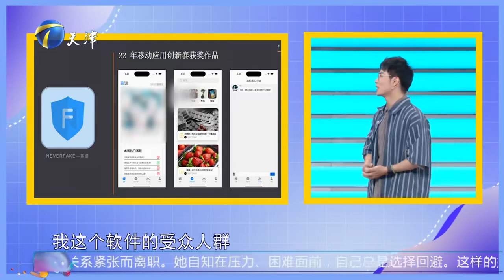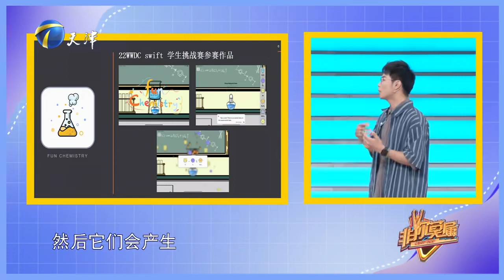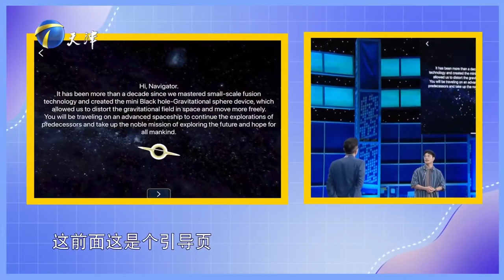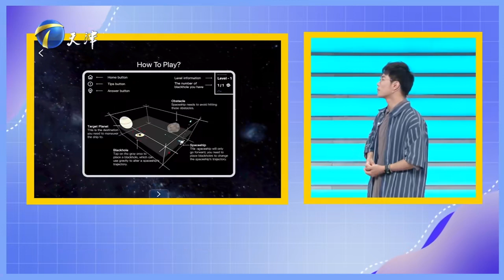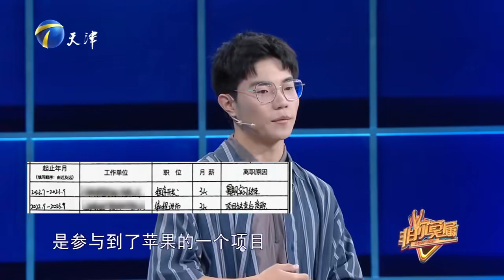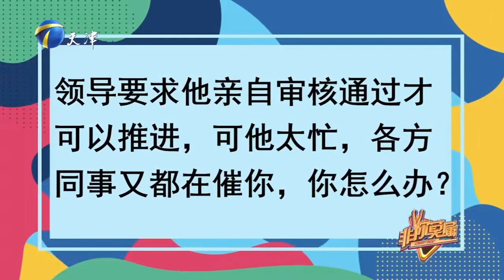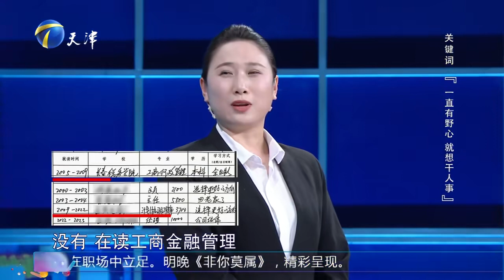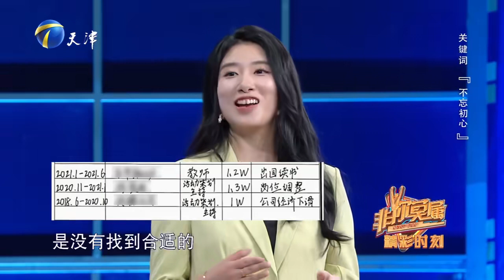非你莫屬 20240630：樂觀激情的程序員能力超強，管理潛能被意外發掘